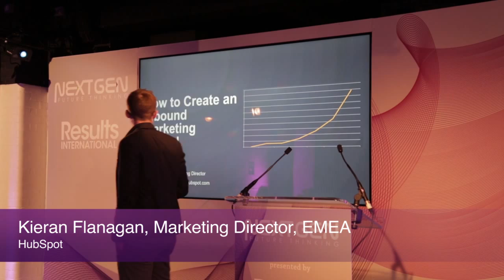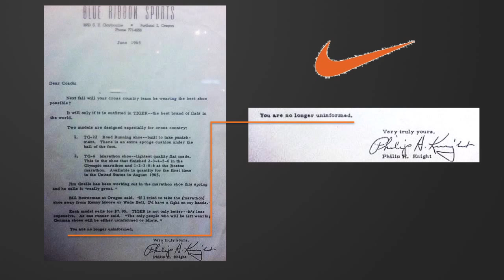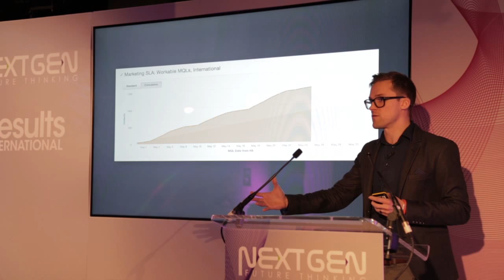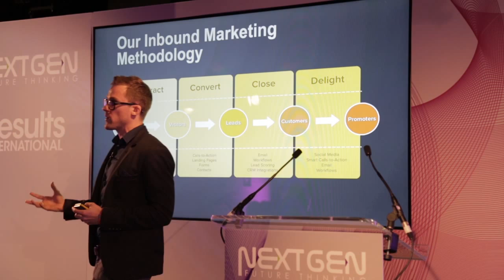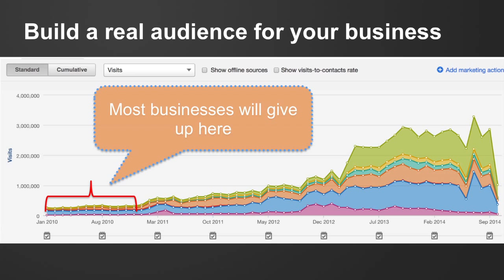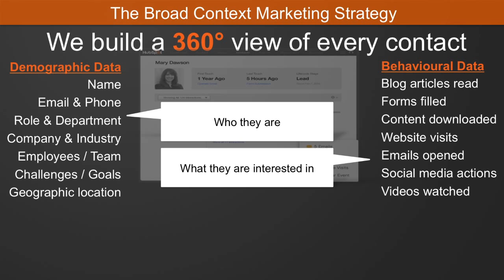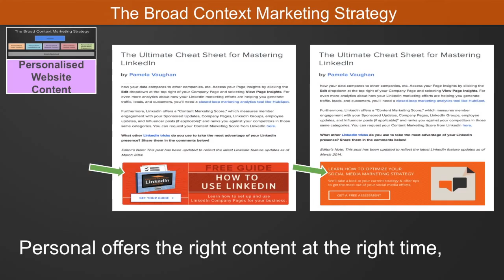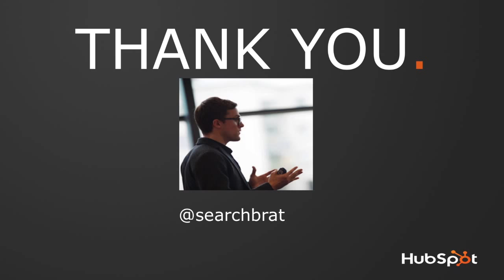How to Create an Inbound Marketing Funnel - Kieran Flanagan, Hubspot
Results International - Next Gen: Future Thinking 2015

Held at the spectacular London Film Museum, the Next Gen: Future Thinking conference provided a rapid fire glimpse into the key players and forces that are disrupting and reshaping marketing services and technology. The event brought together representatives from the entire ecosystem, ranging from Facebook to HubSpot to Accenture, Merkle and Cheil.

Huge thanks to our event partners; WE, The Drum, HubSpot and Osborne Clarke.